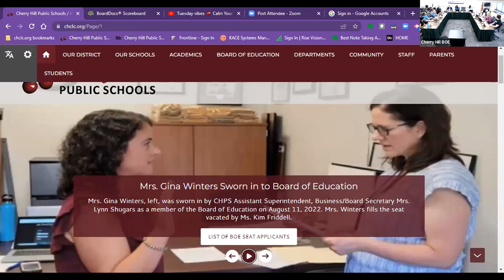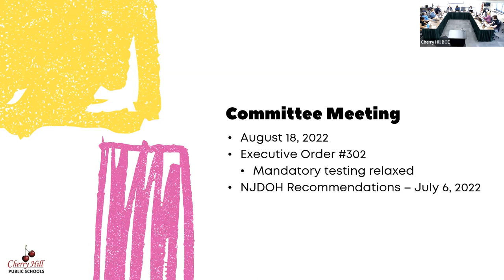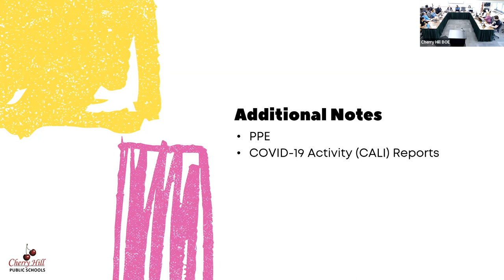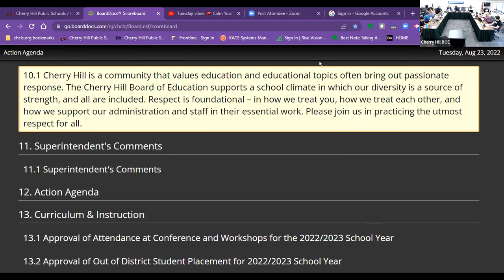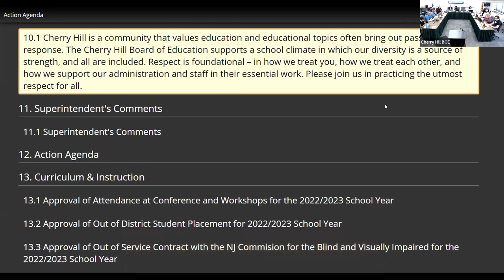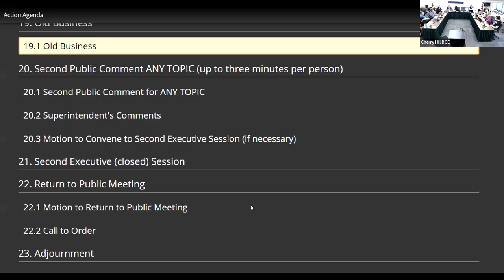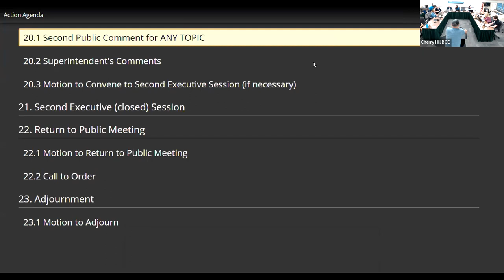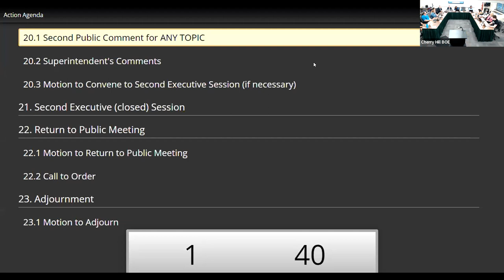BoE Meeting 8/23/22